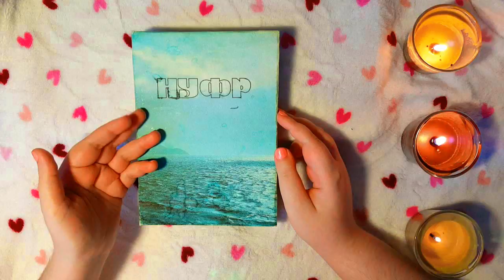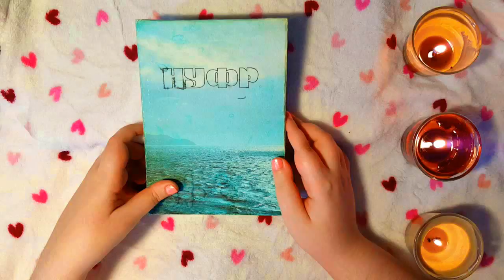MY DIARY💖 2014 (с комментариями)